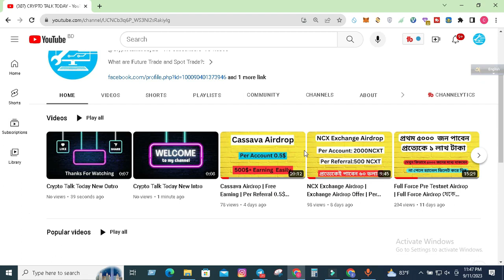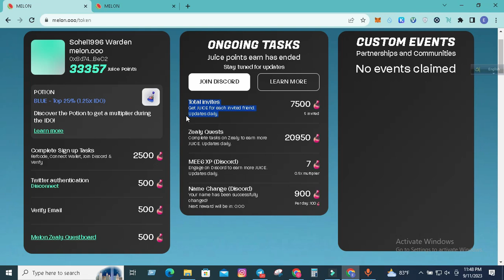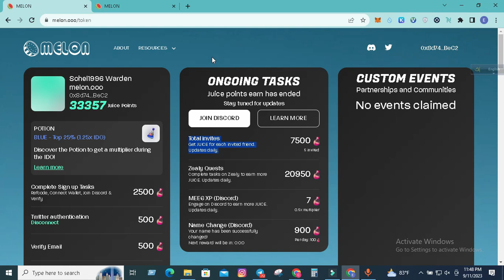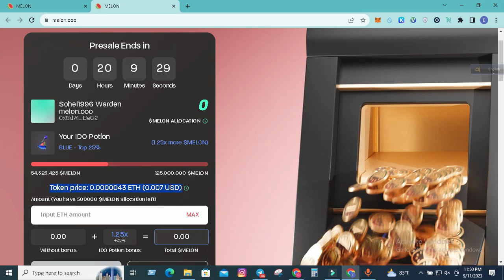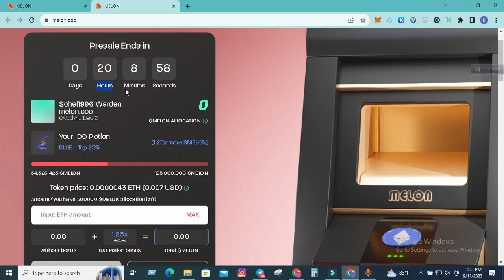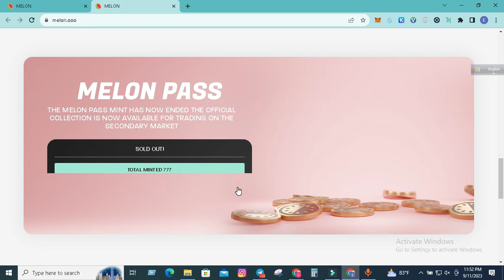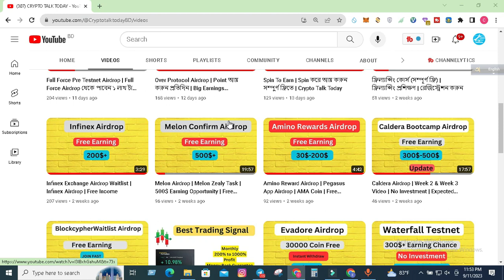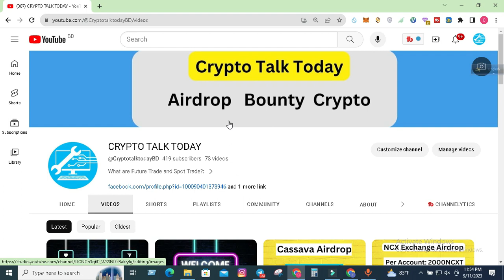Melon airdrop Update | Reality Of Melon Airdrop | Crypto Talk Today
Post Link:   Airdrop Ended

Video Content:
 Melon Airdrop

This channel does not guarantee you that you can make money online using this method shown in the video, Your degree of achievement in accomplishing the outcomes asserted in the video will require diligent work, aptitudes, learning, and experience.

THANKS